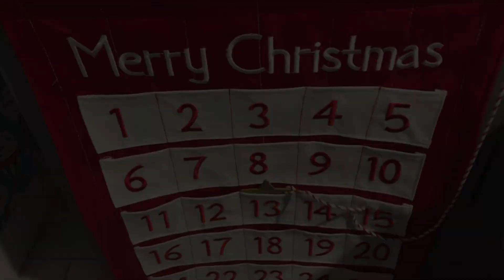VLOGMAS DAY 13: CHRISTMAS WRAPPING MY ROOM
Hey guys this video is Vlogmas Day 13. Today I’m Christmas wrapping my whole room. Hope you enjoy!